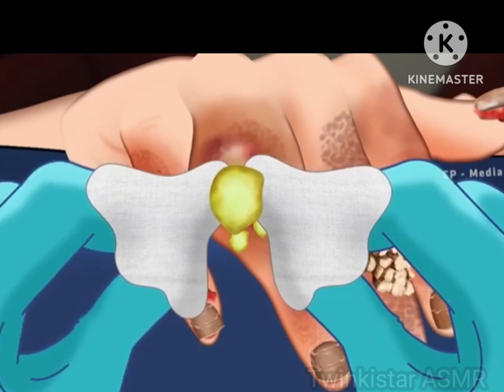ASMR Hand Infected Cause By Factory Wasterwater/Twinkistar ASMR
copyright=Artwork  and animation works and records take a lot of time and effect to complete so please respect my animation work .copyright and please don't use my video any other channel

Thankyou for watching and supporting my channel